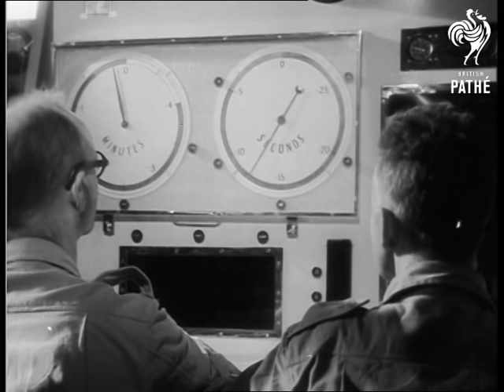Britain Fires A-Bomb No. 2 (1954)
PENNEY DR. W.G. BRITAIN'S TOP ATOMIC SCIENTIST KNIGHTED - NOW SIR WILLIAM PENNEY. SECOND ATOM BOMB EXPLOSION IN WOOMERA.

Woomera, Australia.

GV. Pan desert scenes showing Malga trees.

Shot of bomb exploding and mushroom cloud rising.

3 weeks previously - library footage of Sir William Penney putting on bush hat alongside York aircraft. Penney posing for photographers (S.V.) SV. Progress experts looking at charts. CU. Pan, progress experts looking at charts.  Steel tower in testing area.  Duncan Sandys  visits.

Film cameras are set up to record explosion.  SV. Newspaper headline. Atom Men await right wind. GV. Dust storm on airfield. English and Australians working together to check data.  CU. Mr. H. Ashton. (An Australian Expert.) Balloons set off to check air conditions.

SV. Penney awaiting explosion. LV. Explosion.  Penney in foreground. LV. Explosion and Penney gives O.K. signal hit by blast.  Rockets fired into radioactive centre of cloud.  Various shots of the smoke cloud.  Men look at the cloud through binoculars and sunglasses.

(Dupe. Neg. - (Title E.)

Note: Not available for Stills or T.V. - C.O.I. letter dated 14 12 53 for Newsreel only
 FILM ID:138.1